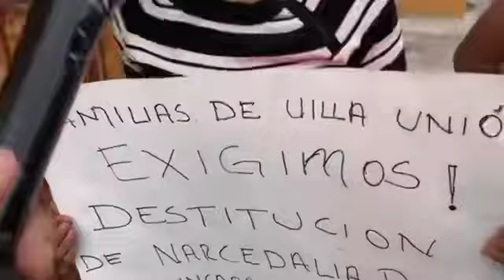La ciudadanía exige respeto a su alcaldesa y seguridad pública sin abusos de autoridad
El pueblo completo se presentó afuera de la presidencia municipal para exigir a su presidenta que paren los abusos de la autoridad